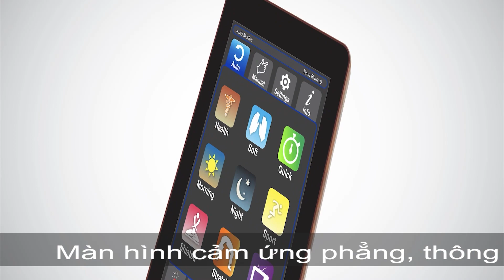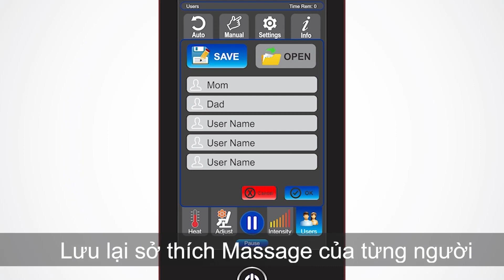NV Tài Đỗ nói rõ: Nếu có người mang cờ đỏ đến, cư dân có quyền phản đối, nhưng ko được đụng người ta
NV Tài Đỗ nói rõ: Nếu có người mang cờ đỏ đến thành phố, cư dân có quyền biểu tình, phản đối, nhưng không được đụng đến người ta